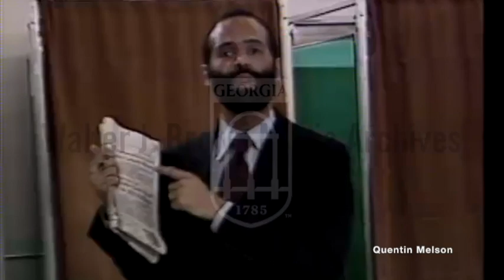Atlanta Political Attack Ads (February 3, 1980)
Voiceover - Political Science professor at Mercer University, Alan Tharpe, discusses whether mud-slinging or negative political ads are effective. Footage of mud being thrown at campaign poster for Marvin Arrington who is running for Atlanta City Council President, of Tharpe watching TV, and of political ads for Marvin Arrington, Michael Lomax, and John Thompson. Interview with Tharpe.